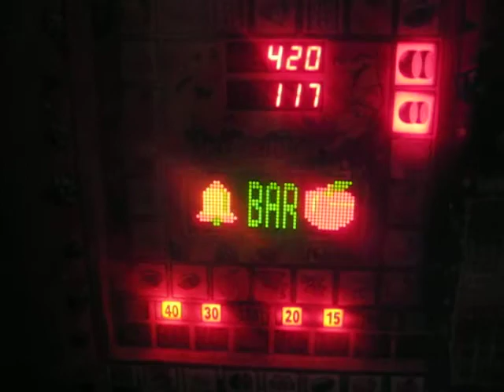ML 44322338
Video Migrado